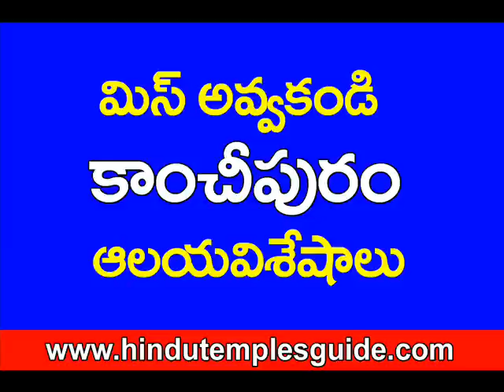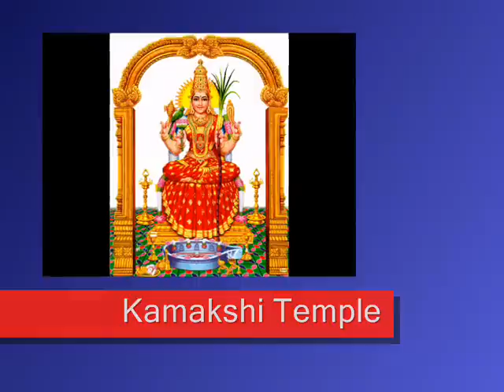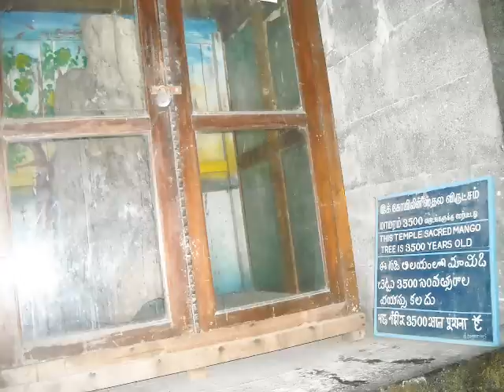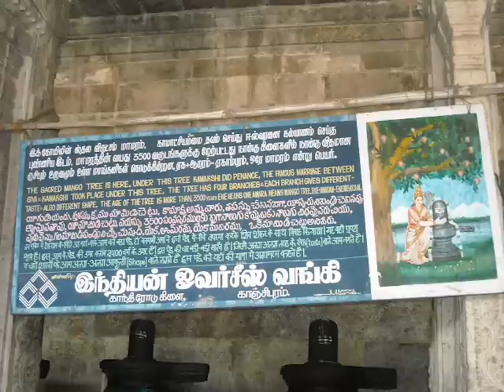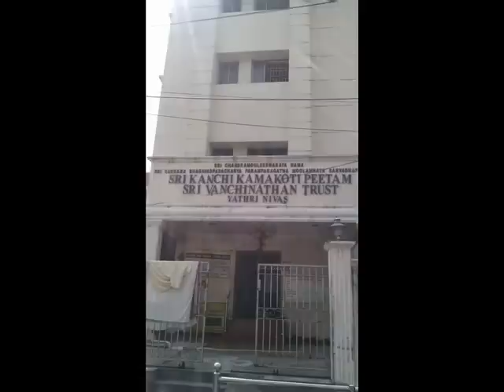Kanchipuram Temples Detailed Information in Telugu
Hello every one. This is rajachandra. This video about Kanchipuram , Kanchipuram is located in Tamil Nadu . Kanchipuram very near to Chennai. most of people don't know about kanchipuram local temples information. this video i Covered all famous temples in kanchipuram. Watch and enjoy and This video will help you to plan kanchipuram Trip and accommodation .